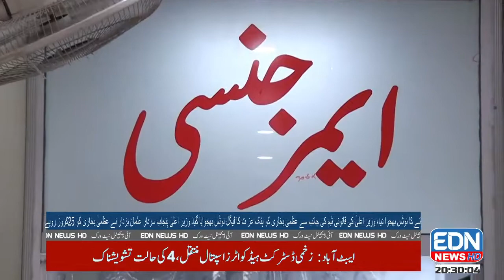EDN NEWS today bultin 8pm 24-6-2021